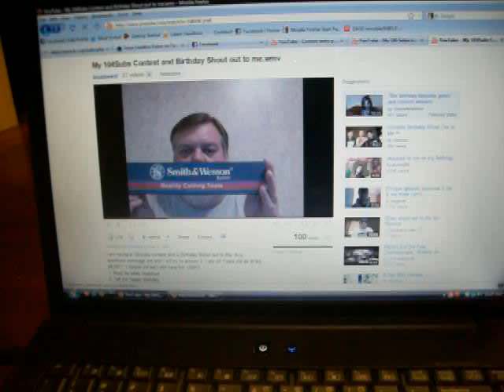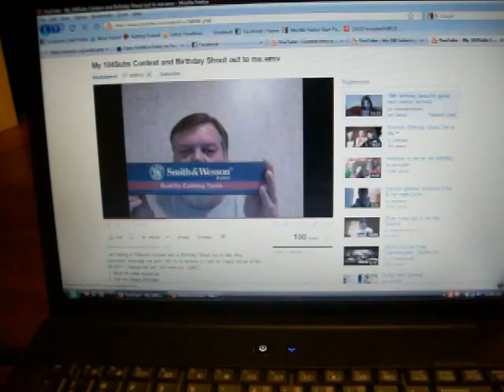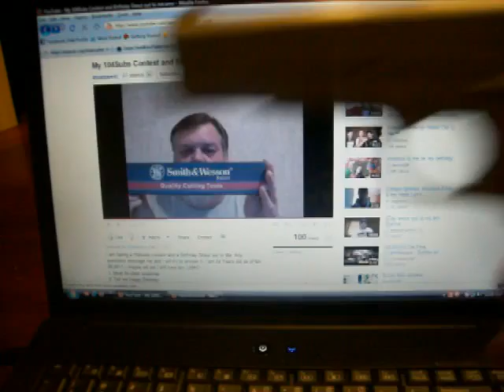Happy 44th Birthday Bluebeest!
A tell-it-like-it-is kinda guy!  Go sub...